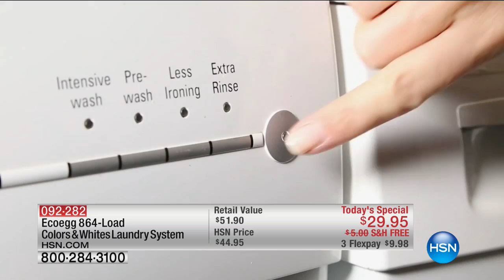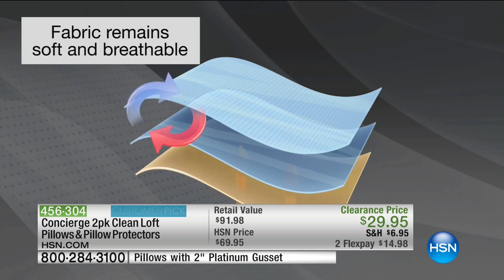HSN | AT Home 12.27.2016 - 09 AM